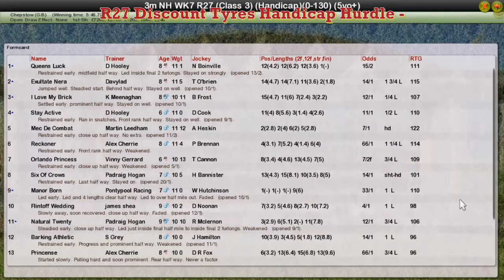NH WK7 R27 Discount Tyres Handicap Hurdle -